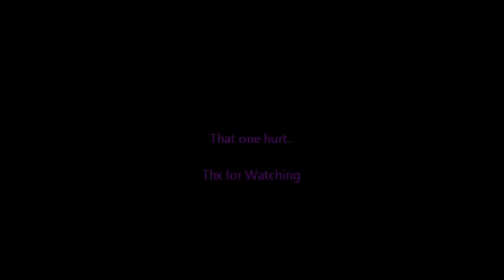Combat City Airsoft Battle: 18 Takedowns in 8 Minutes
Epic battle and action at combat city!